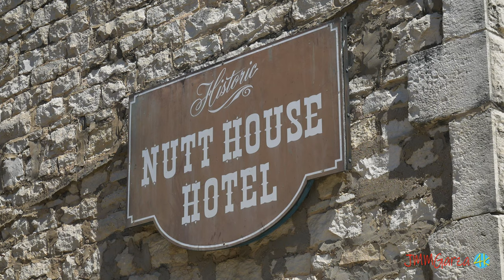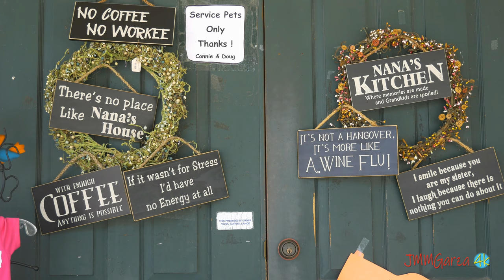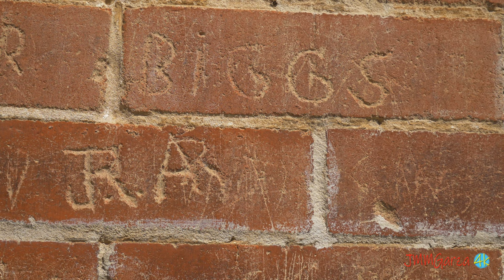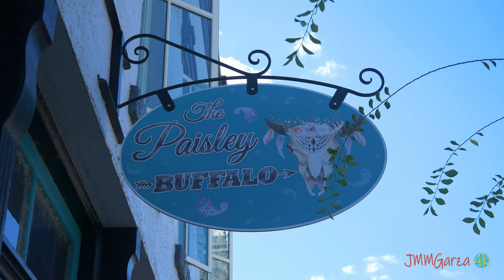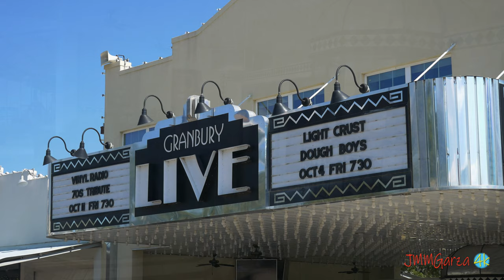Historic Granbury, Texas Square - A Short Fall Tour (Extended Version) - 4k UHD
An "Extended Version" video tour of the Historic Granbury, Texas Square. I explore the County Courthouse,  the Hood County Jail Museum, another art gallery and Granbury Lake. The vintage infrastructure was great fodder for photography and video.

This YouTube channel is my hobby. Please excuse any errors in this video. In regards to RVs, always contact the manufacturer or dealership to ensure that you have the latest specs and list of amenities. Please do your research.

Don't be shy. Your friendly comments and questions are always appreciated. My channel is not monetized. You should never see any obnoxious advertising. I am not paid to promote any product or service.

Thanks! Si se puede! Hablo español. English too!

Super Ultra Amazingly Important Links JMM Garza YouTube RV

Jesús Manuel Mena Garza